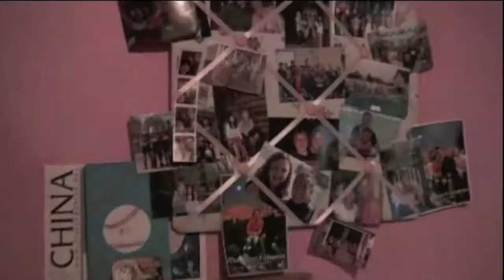Breakfast Club 2.mov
The 2nd breakfast club video for "The City", a middle school ministry of Summit View Church.  Small group leaders wake up an unknowing student before school and take them out to breakfast.